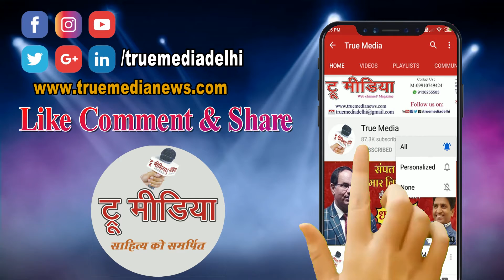भारतीय वायुसेना को मिला स्वदेशी प्रचंड- अब थर-थर कां'पे'गा पा'किस्तान और चीन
written consent.